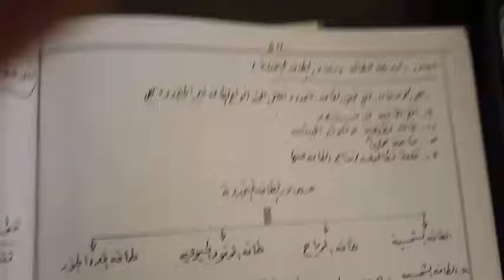المرحلة التاسعة - الفيزياء - محاضرة رقم ۹ - المصادر البديلة للطاقة